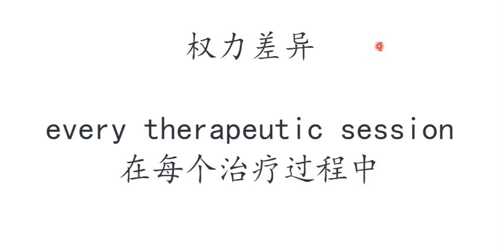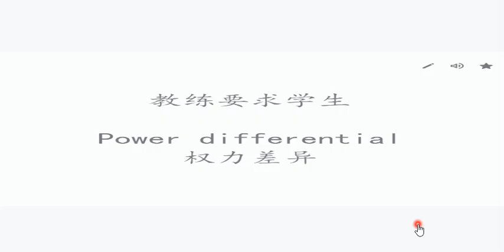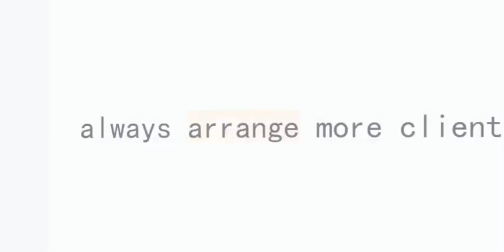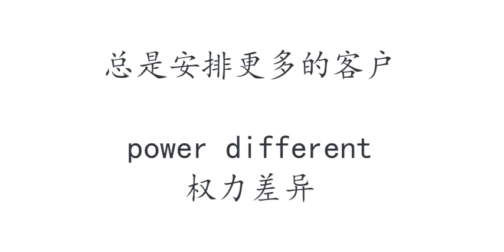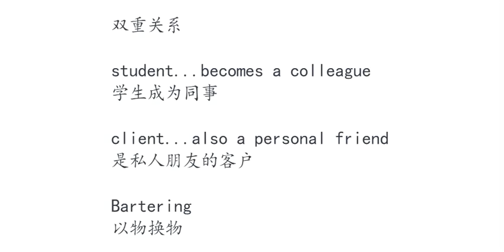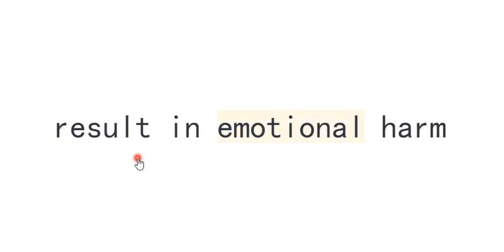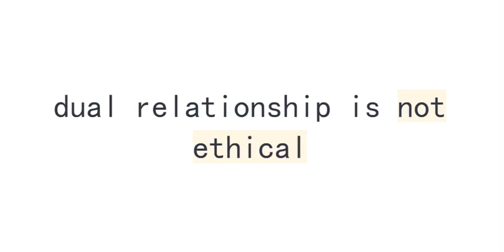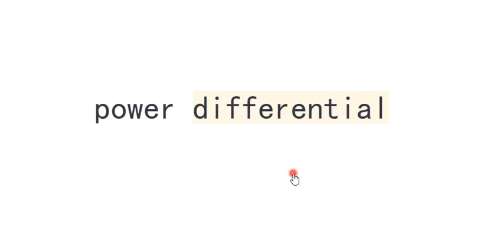20220623 关键词 道德，界限，法律规则 权利差异 + 双重关系